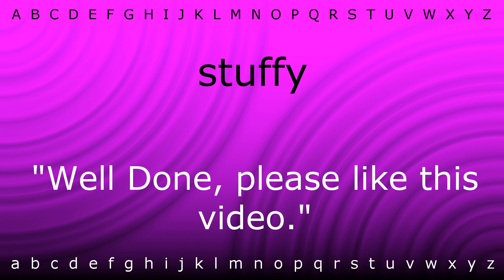How to say 'stuffy' with Zira.mp4